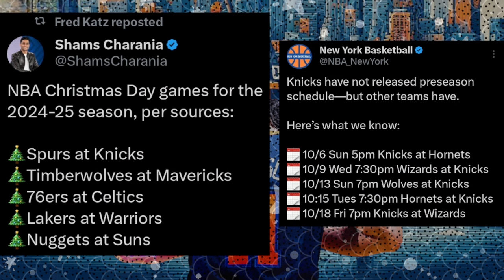Brunson Sets HUGE Postseason Goal For NY, Knicks Preseason Schedule REVEALED... | Knicks News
In this clip from The Knicks Recap live stream, we discuss Jalen Brunson's recent comments about the Knicks next season and their goals for the postseason. We also take a look at the Knicks Christmas Day schedule as well as their likely final preseason schedule… Troy Mahabir breaks all of this down!

SHOW CHAPTERS:
00:00 - Intro
00:20 - Jalen Brunson Confirms Knicks Goals For Next Season
01:15 - Knicks Goal Is To Reach ECF & Beyond
03:40 - Brunson & Randle Have Perfect Supporting Cast Around Them
04:56 - Knicks Christmas Day Game Against Spurs
05:27 - Knicks Preseason Schedule
07:30 - Preseason Allows NY To See Rookies Play Against NBA Competition
08:15 - Knicks Must Experiment With Different Lineups During Preseason